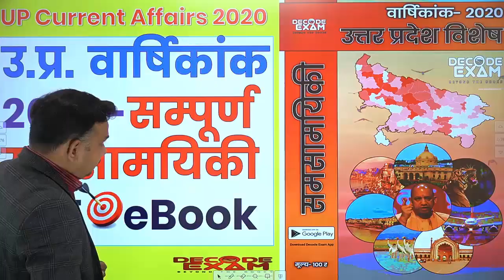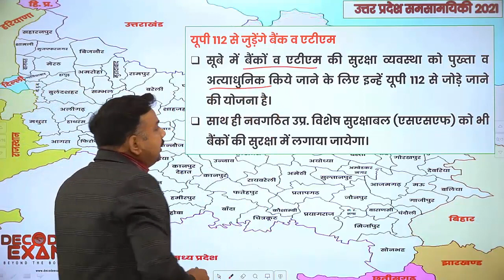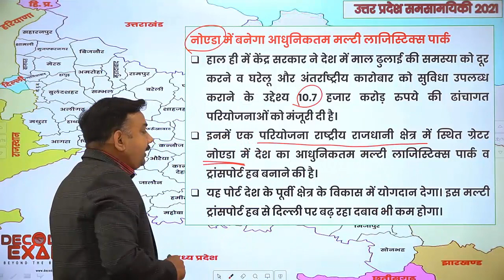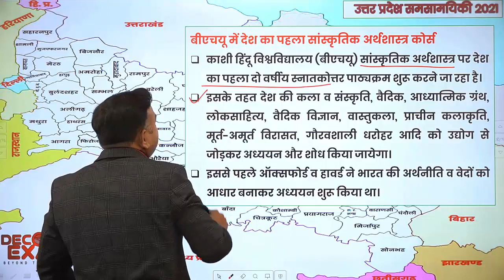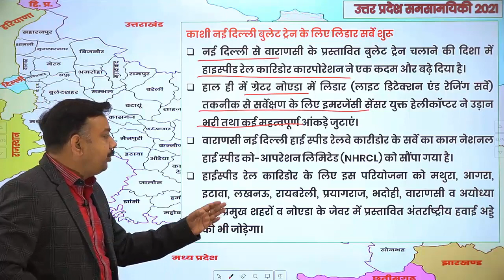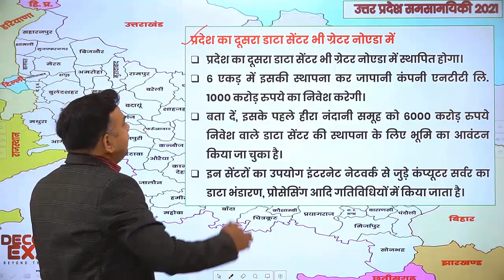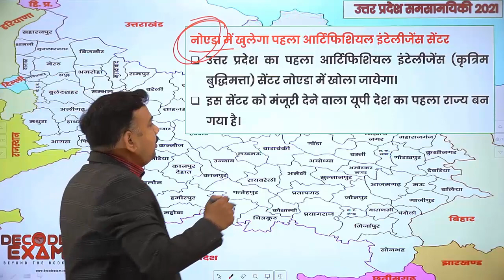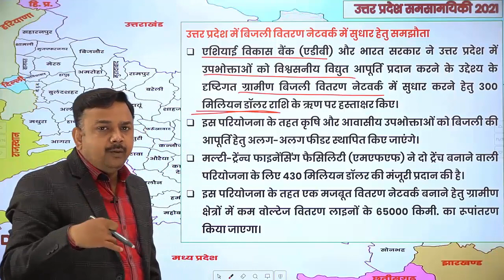Uttar Pradesh Special Current Affairs January 2021 // उत्तर प्रदेश विशेष समसामयिकी जनवरी 2021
UP Current Affairs January 2021 // Uttar Pradesh Special Current Affairs 2021 // उत्तर प्रदेश विशेष जनवरी 2021

UP Annual Current Affairs PDF || उत्तर प्रदेश करंट अफेयर्स वार्षिकांक 2020 || UP Special Current Affairs PDF (January to December 2020)
E-Magazine प्राप्त करने के लिए  “UP Current Affairs eBook” लिखकर 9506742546 पर WhatsApp कीजिए |

करेंट अफेयर्स ई-मैग्जीन जनवरी 2021 (बजट विशेषांक + UP करंट अफेयर्स) मूल्य: 50 ₹ पेमेंट लिंक: 👇

समीक्षा अधिकारी (RO-ARO) प्रारम्भिक एवं मुख्य  परीक्षा 2021 के लिए सम्पूर्ण Video Crash Course (Video Course + Notes + Test Series) से जुड़ने के लिए  “RO/ARO Video Course” लिखकर 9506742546 पर WhatsApp कीजिए |

UP Current Affairs 2021 Master Video
उत्तर प्रदेश का सम्पूर्ण समसामयिक घटनाक्रम 2021
उत्तर प्रदेश विशेष समसामयिकी 20201
उत्तर प्रदेश का सम्पूर्ण सामान्य ज्ञान 2020

उत्तर प्रदेश विशेष सामान्य ज्ञान 2021
Uttar Pradesh General Knowledge |
उत्तर प्रदेश विशेष सामान्य ज्ञान
UP News and Information
Yogi Adityantath UP CM
Uttar Pradesh News and Updates
Uttar Pradesh Government Latest News
Uttar Pradesh Panchayat Election News 2021
UP State Information and News